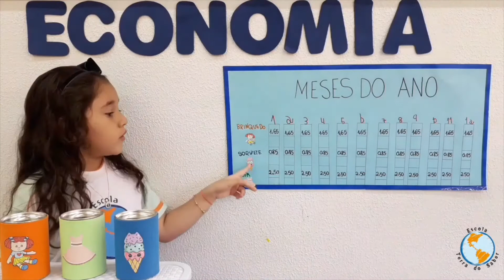Trabalhando Economia Com a Escola da Inteligência- Nível II